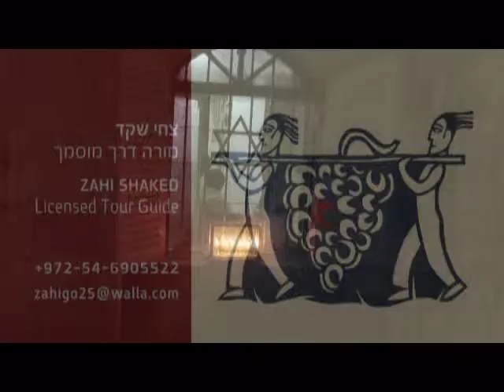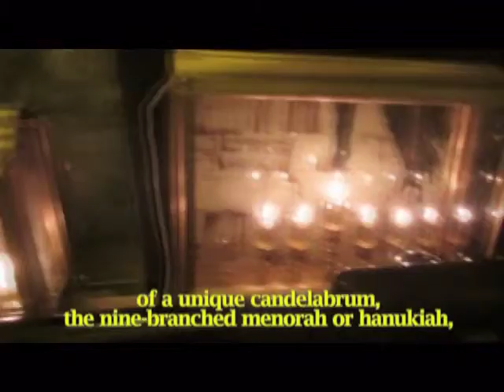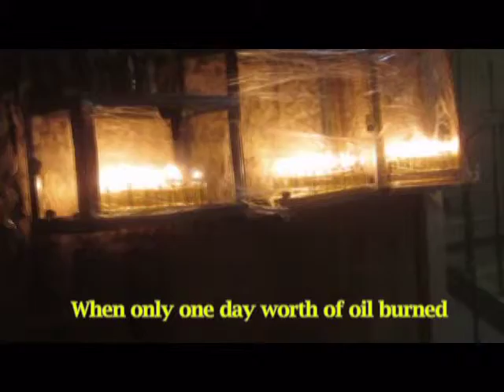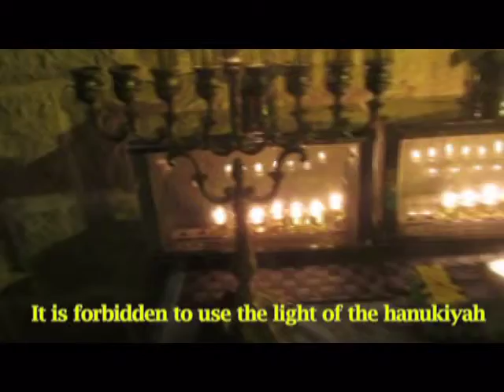למה חנוכה? למה חנוכיה? פח השמן, למה מציגים את החנוכיה מחוץ לבית? סיור חנוכיות בירושלים עם צחי שקד